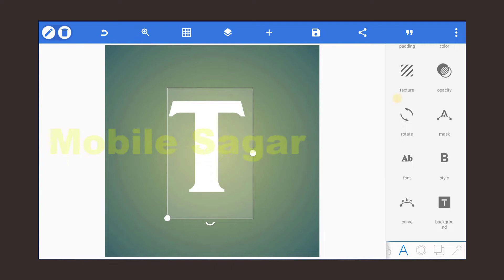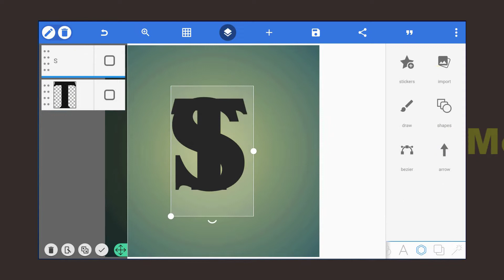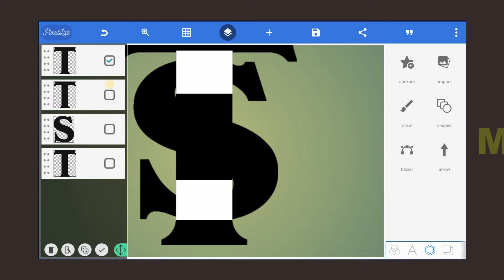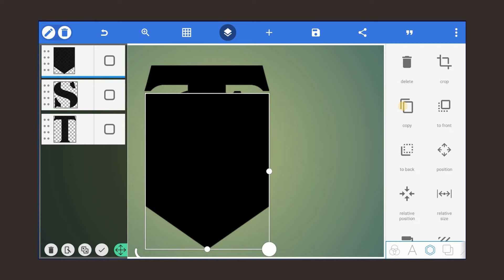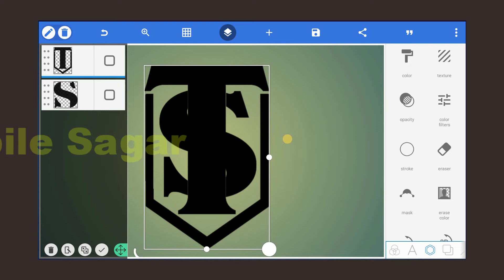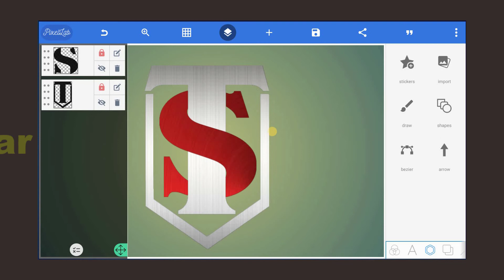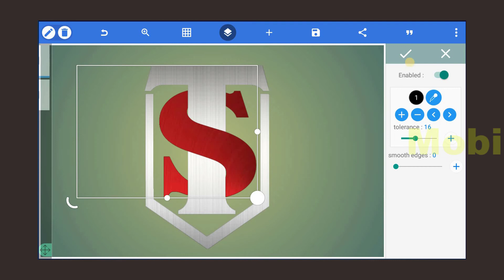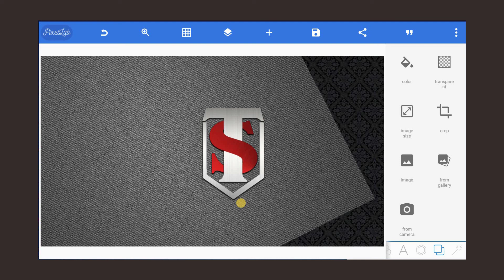T S Logo Design On Pixellab Android | Professional Logo Design | Logo Design On Android Phone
hello friends
Welcome to us and your YouTube channel MobileSagar friends, in this video we are going to know how to design a logo in mobile with the help of Pixallab apps like for youtube for whatsapp, for instagram etc. So in today's video this Designed with all the information that you can learn by watching and design your own mobile

Matrial Link :- Coming Soon